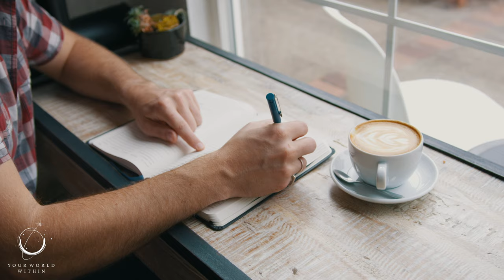The Power of Gratitude - Inspirational Video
"Gratitude is not only the greatest of virtues, but the parent of all the others." - Cicero